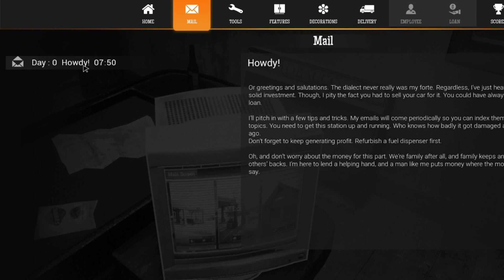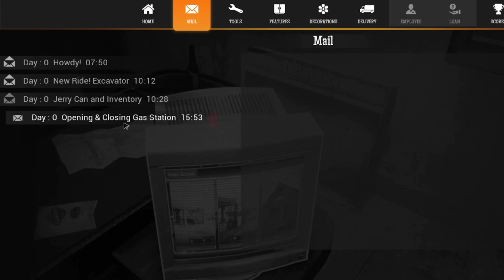Gas Station Sim I finally bought a gas station WAS IT A MISTAKE?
I bought a gas station in Gas Station Simulator! Let's find out if it was a big mistake or not as we play through this newly released game. This is my first time ever playing a sim game, and gas Station Simulator looked too interesting to pass up! This first video is more about getting through the introduction of the Gas Station Simulator game and the subsequent videos should really pick up in their pace. Let me know if you enjoy these type of games and which ones you like to play if so. We get to meet Dennis the brat kid who vandalizes our gas station as we prepare to get it up and running.